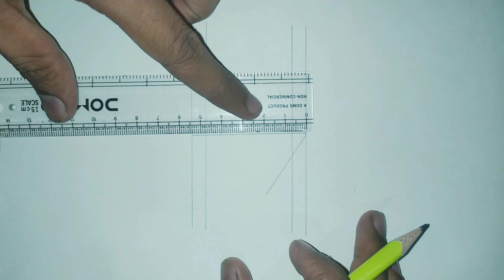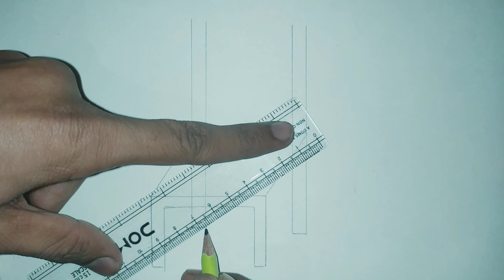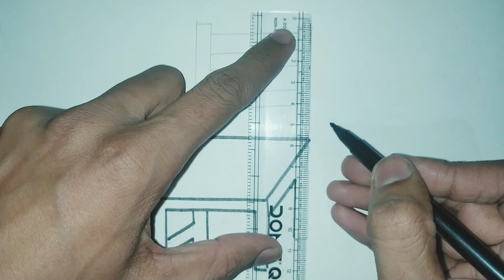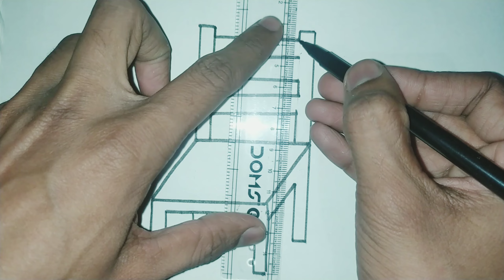How to draw chair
How draw chair,
chair kaise banaye
कुर्सी कैसे बनाये
chair easy drawing